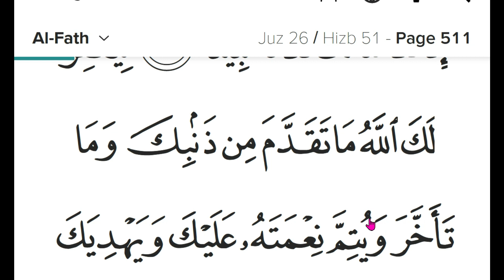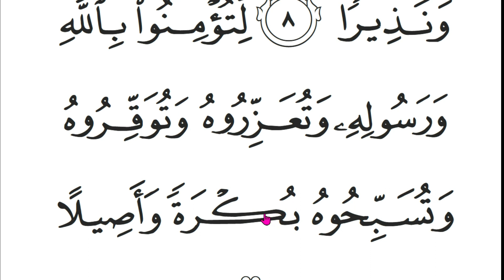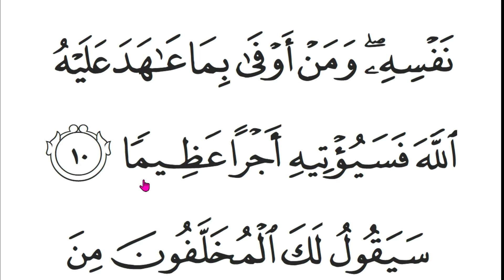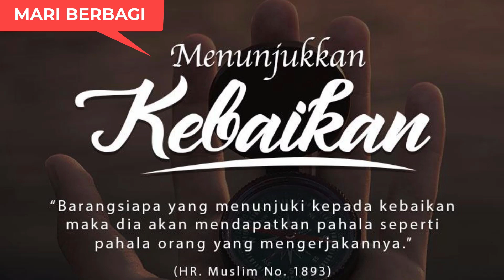TIPS AGAR TIDAK TERBATA BATA MEMBACA MENGAJI AL QURAN SURAH AL FATH KATA DEMI KATA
Di video ini kita ngaji bareng Surah Al-Fath kata demi kata.
Berikut ini adalah TIPS AGAR TIDAK TERBATA BATA MEMBACA MENGAJI AL QURAN SURAH AL FATH KATA DEMI KATA.

💓INFORMASI INFAQ DAKWAH DIGITAL :
Rekening BSI (Bank Syari'ah Indonesia):
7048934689  an M Toha Syaifudin